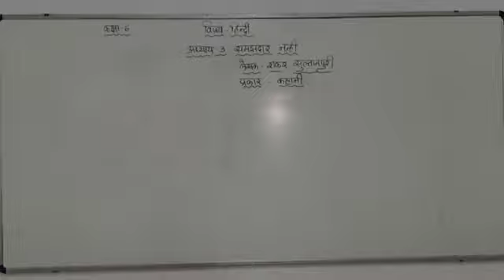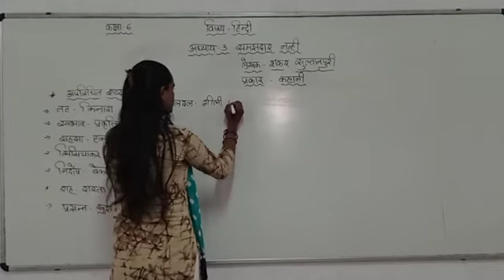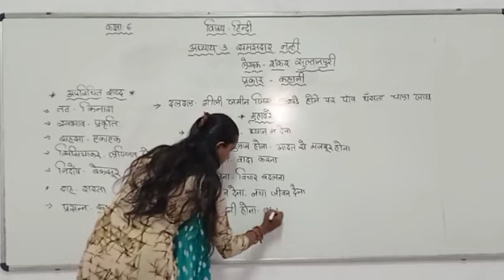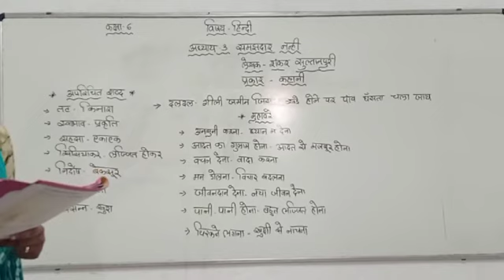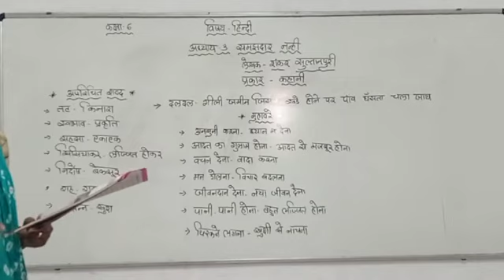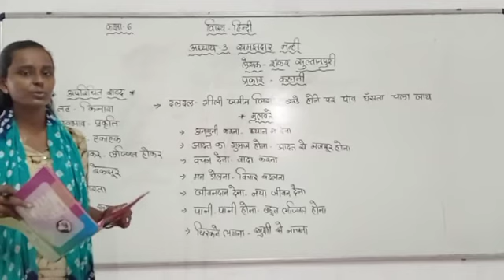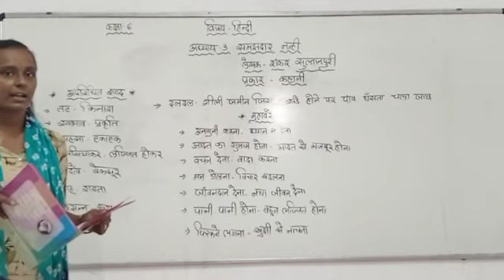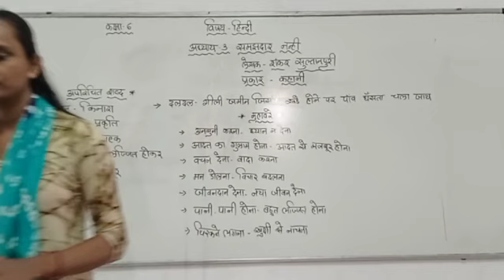STD 6 HINDI CHAPTER 3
JIGISHABEN